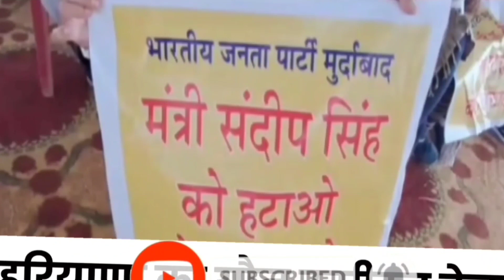sandeep singh sports minister news